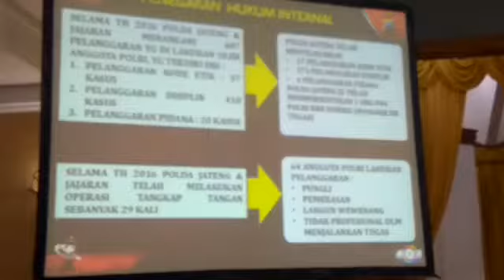Kapolda Press rilis akhir tahun 2016 di Gedung Borobudur Mapolda Jateng 1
agussaibumi